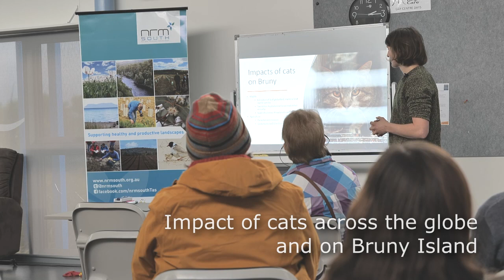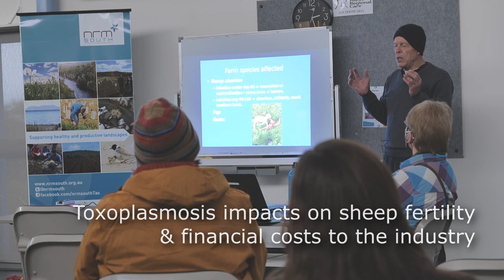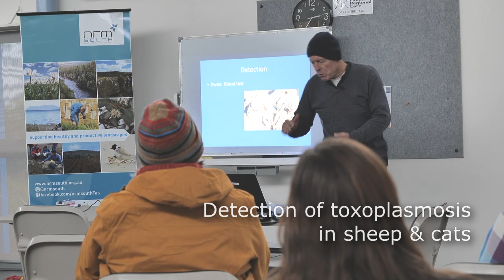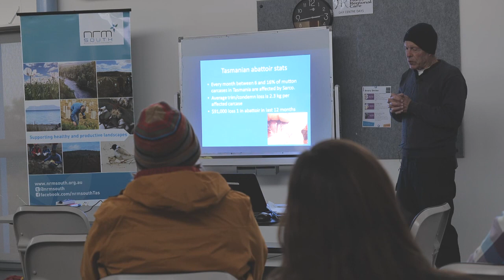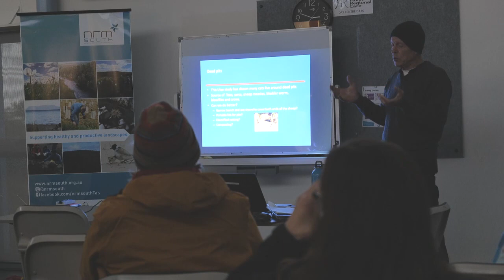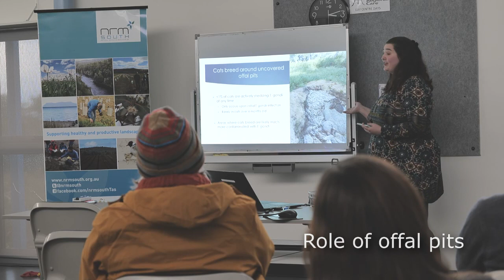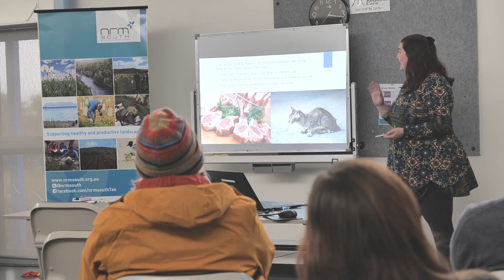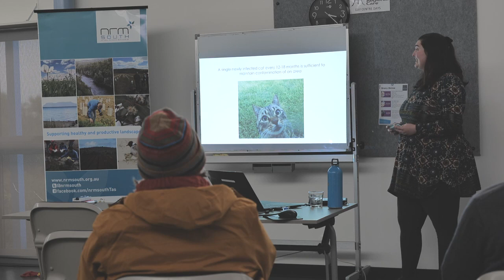KCC Cat borne disease in sheep – Bruny Island June 2022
Bruny Island Cat Management Project - extract of the forum on the impact of cat-borne disease on livestock held in June 2022.
The video discusses recent research which has confirmed that Bruny has a much lower incidence of cat-borne diseases in sheep compared with the Midlands’ sheep growing areas. Feral cat trapping together with the management of domestic and stray cats under the Bruny Island Cat By-law, work hand-in-hand to minimise the impact of cats on Bruny’s livestock. The video also discusses how the spread of these diseases can be managed on farms.

This project was run in collaboration and supported by Kingborough Council,  Bruny Farming, NRM South, Ten Lives, and SETAC.